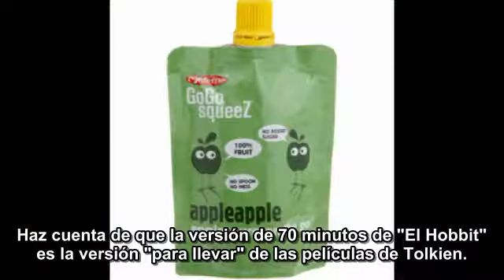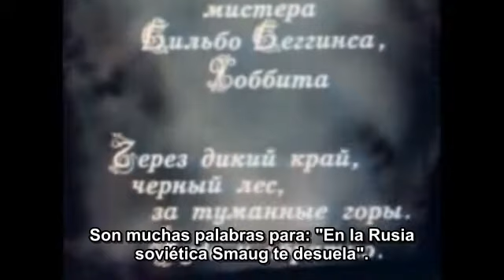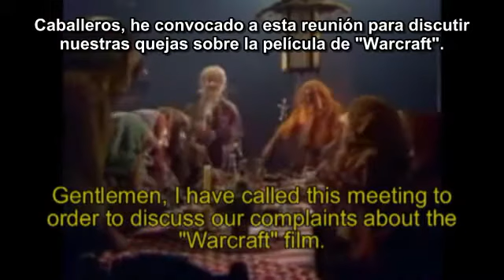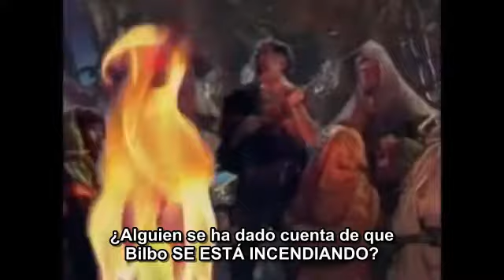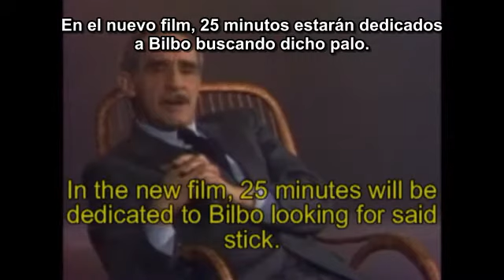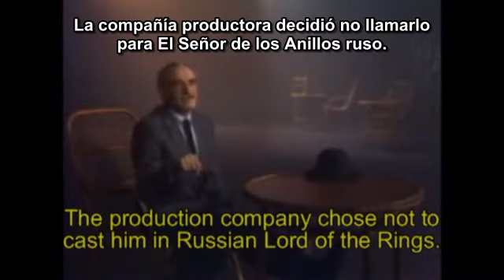Cinema Snob - El Hobbit ruso (Sub. español)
NOTAS:

04:07 - "Stonecutter" es una sociedad secreta en la serie "Los Simpson". En Hispanoamérica se les llamó "Magios" y en España "Canteros".

09:09 - "Rifftrax" son comentarios en audio cómicos sobre películas, series de TV, etc. realizados por el elenco de "Mystery Science Theater 3000". En este caso se refiere a la película "Santa Claus conquista a los marcianos".

13:33 - Es la letra de la canción "Burning Heart" del grupo Survivor. Famosa por aparecer en la película "Rocky 4".